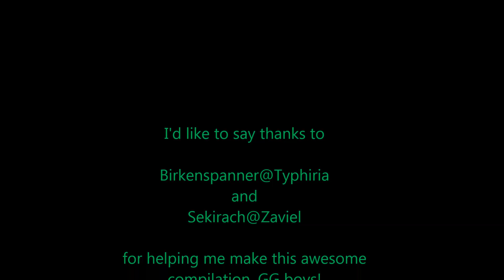3.6 Rift Liberchanter PvP compilation - 44 Liberator/ 32 Warchanter hybrid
Here is a compilation of 3.6 PvP Warrior healing spec - Liberchanter. I made this compilation to go with the guide which I also made for the spec.